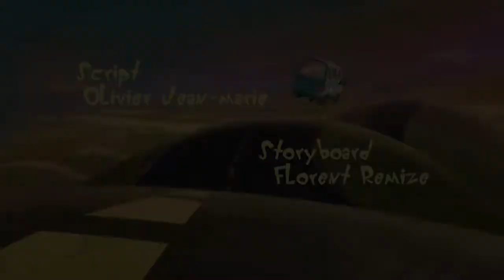Oggy und die Kakerlaken 206 Der Besuch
Oggys Eltern kommen überraschend. Oggy will sich im besten Licht präsentieren, leider haben die Kakerlaken nicht das gleiche ZIel ...